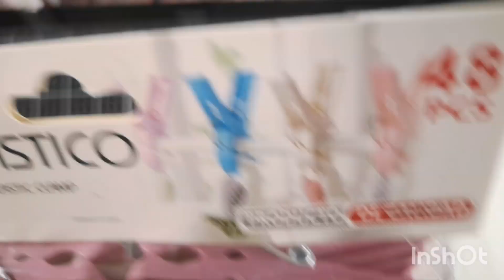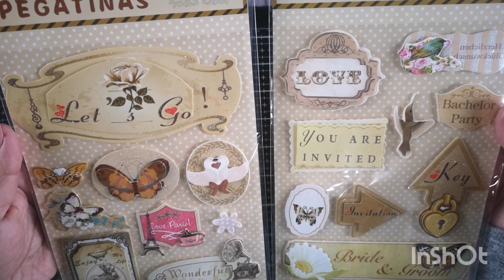Haul de compras en un Bazar y mil disculpas por el fallo